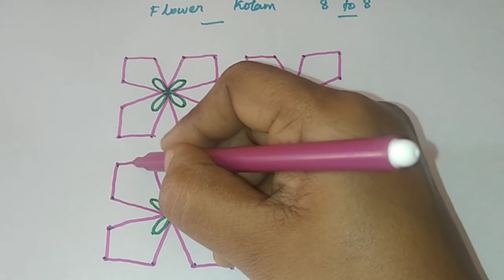Flower kolam|simple rangoli idea|daily rangoli ideas|rangoli for beginners|pulli kolam|muggulu ideas